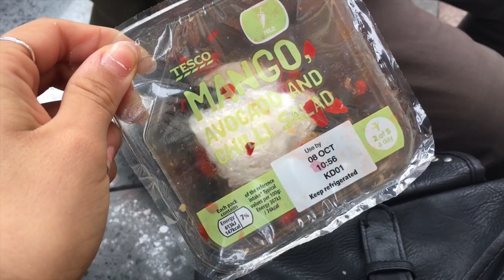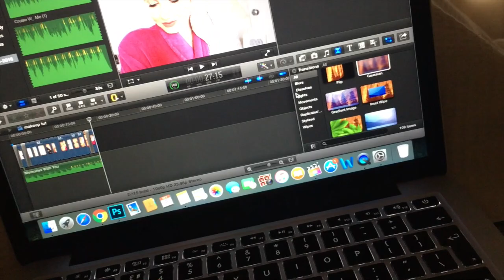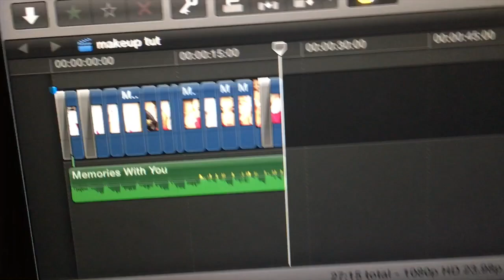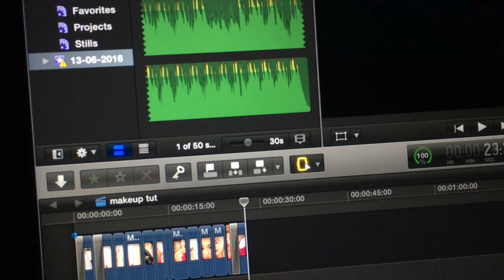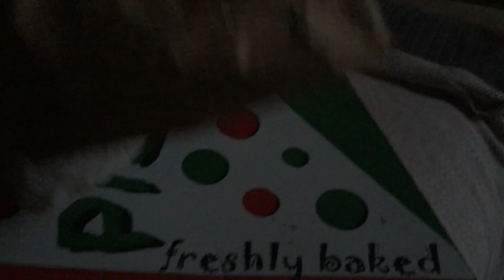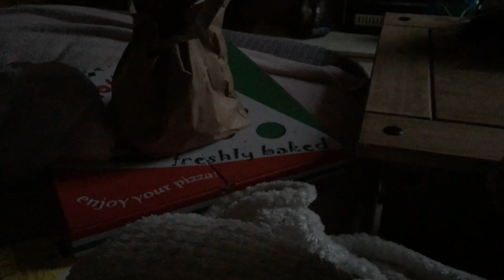PIZZA NIGHT IN , MEETINGS & MAKEUP SHOPPING! | Amina Chebbi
WELCOME BACK TO A BRAND NEW WEEKLY VLOG , LET ME KNOW F YOU WOULD LIKE TO SEE WEEKLY VLOGS ON THIS CHANNEL OR YOU PREFER IT ON MY SECOND CHANNEL... LEAVE YOUR COMMENTS BELOW!